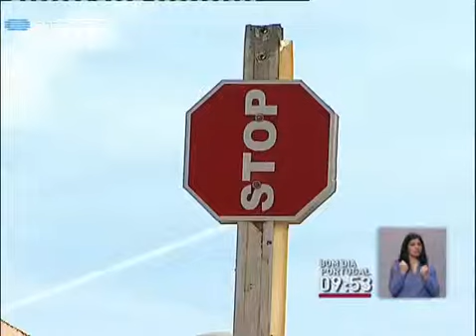Parque de campismo da Praia de Faro divide autarquia e ocupantes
A Assembleia Municipal chumbou a proposta de converter o espaço em estacionamento automóvel, o que implicaria a retirada de todos os campistas. O Executivo quer nova votação e já fala na hipótese de avançar com um referendo local .